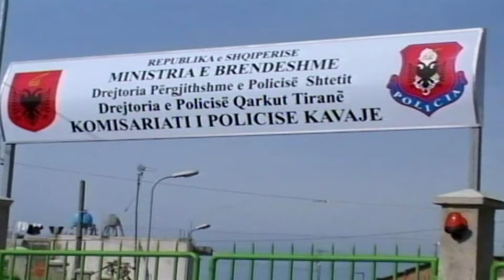U raportua si aksidentale, e rëndë në Kavajë, i sëmuri mendor qëllon për vdekje nënën e tij